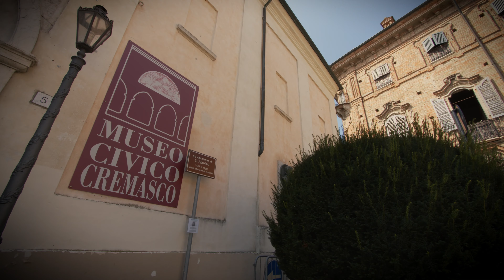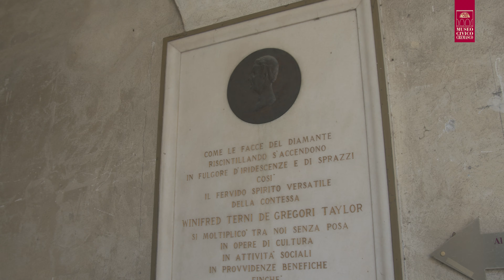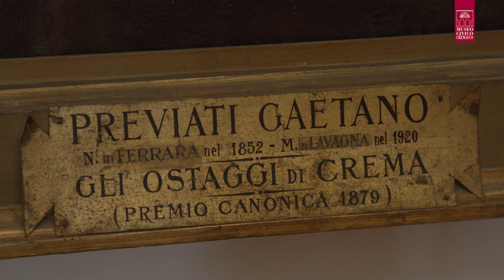Alla scoperta del Museo - L'arte dell'800 e 900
Visita virtuale alla sezione di arte dell'Ottocento e del Novecento del Museo Civico di Crema e del Cremasco dedicata, in prevalenze, a pittori e scultori Cremaschi e che ospita anche due opere di Gaetano Previati.